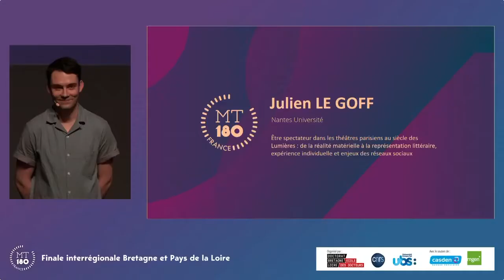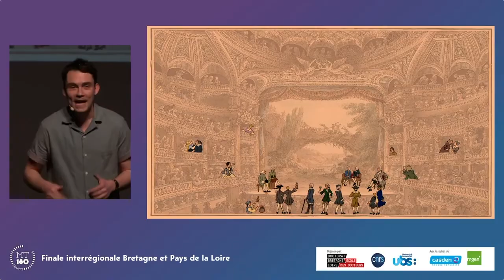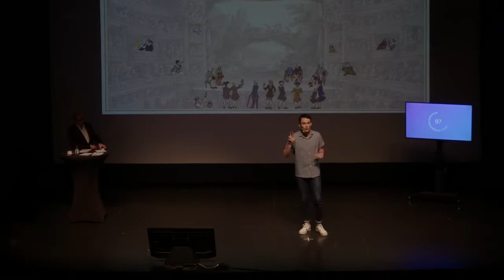Julien LE GOFF - MT180 Finale Bretagne Loire 2022